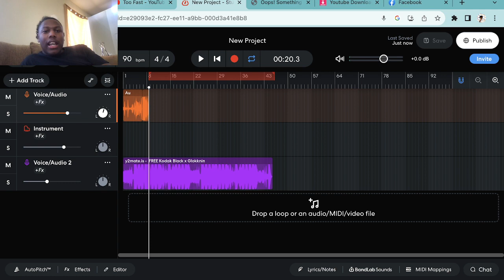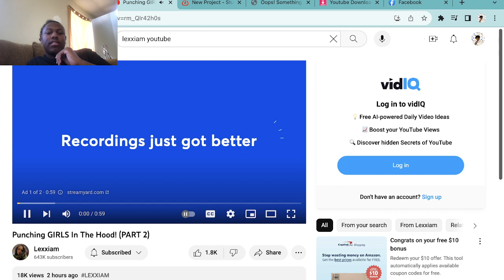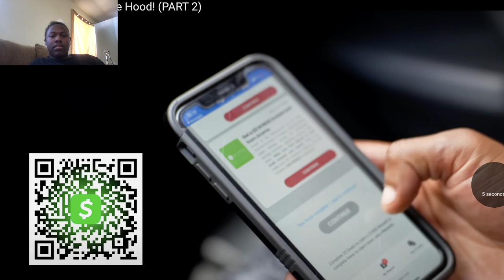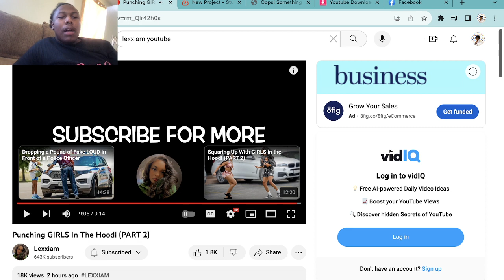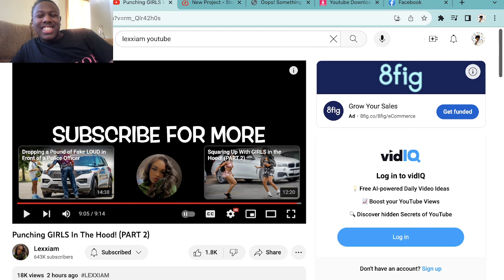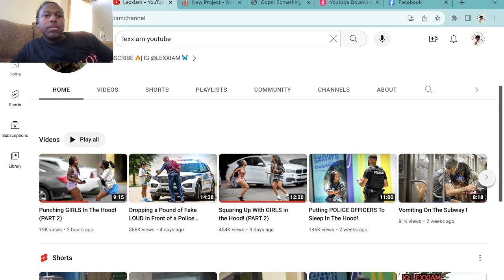REACTION Punching GIRLS In The Hood! (PART 2)!!!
𝖡 𝖠 𝖡 𝖸 𝖡 𝖱 𝖮 𝖲 𝖤 𝖤🧸®

B A B Y B R O S E E   S H O P  N O W

  AYEE! ROSEEGANG SAY ROSEEFAMILYY! Turn Notifications On So You Will Never Miss A Video🤘🏾& It’s Noting But Positivity On My Channel!

          ßabybrosee Playlist Save a List💛

“Oh Yea I make The Best Food Out Here Son!”

                 𝖳𝖧𝖤 𝖭 𝖤𝖶 𝖫 𝖮 𝖢 𝖠 𝖳 𝖨 𝖮 𝖭
                                Babybrosee.com 𝕊 ℍ 𝕆 ℙ ℕ 𝕆𝕎 🛍

                     Music Background
“I Don’t Own Copyrights In The Background Music”

Babybrosee ᴸᴸᶜ